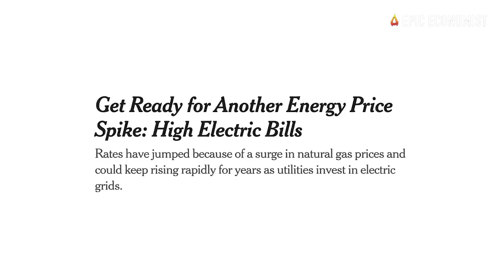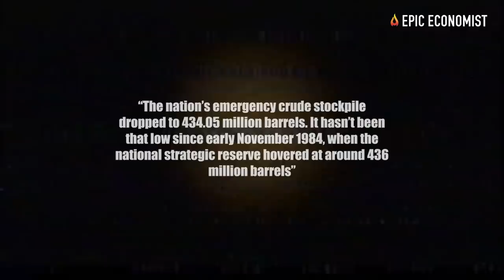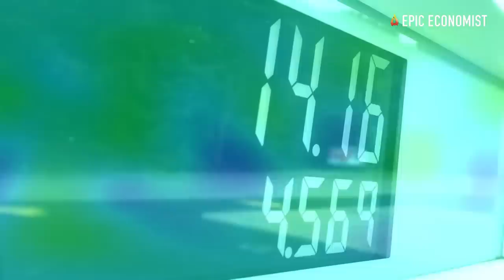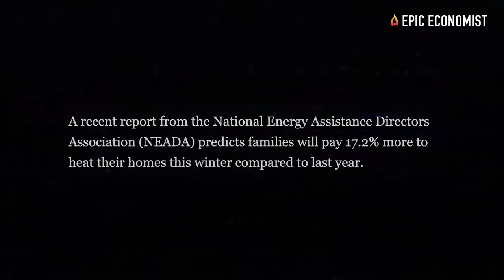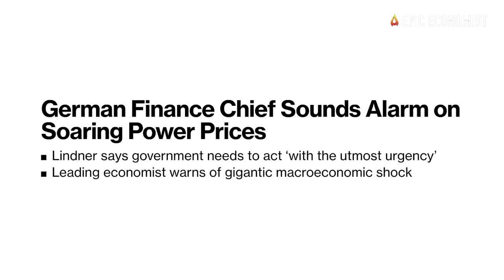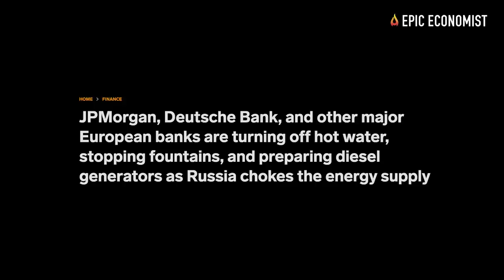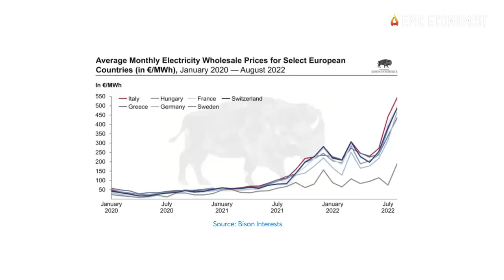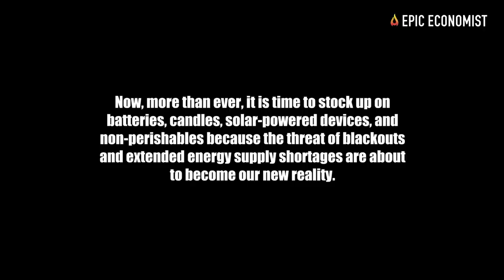People Will Go Completely Insane When Energy Prices Triple From Current Levels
Brace yourselves because as the seasons turn, U.S. households are set to see their energy bills get extraordinarily expensive. For the first time in nearly five decades, the entire western world is preparing for widespread and rolling energy shortages during the winter, and things are getting particularly alarming in the U.S., where energy reserves dropped to the lowest levels since 1984. In face of the steep collapse of the nation’s energy supplies, the only certainty around the ongoing energy price shock is that it’s likely to get worse in the coming months as demand explodes all over the country. Some households may be facing an over 60% spike in their utility bills before the end of the year, while businesses are already doing everything they can to cut costs to be able to survive another dark winter. The situation is being described as “frightening” and “shocking” by the people who work in the energy industry. And what will happen next is going to send shivers up the spine of millions of Americans.
According to the latest data from the Energy Information Administration, the U.S. Strategic Petroleum Reserve has declined to its lowest level in 38 years. “The nation’s emergency crude stockpile dropped to 434.05 million barrels. It hasn’t been that low since early November 1984, when the national strategic reserve hovered at around 436 million barrels,” the organization noted. Since the conflict between Russia and Ukraine broke out, the White House introduced the 1-million-barrels-a-day oil release plan using the country’s emergency reserves.
Bloomberg researchers reported that the federal government had planned to restock the national energy reserve after the price of crude oil fell below $80 per barrel. But market experts suggest that oil prices will remain well above that margin for the rest of the year. That’s to say, not only the U.S. failed in providing effective help for its allies, but it also left its population vulnerable to power shortages and brutal price increases at a time they need a reliable supply of energy the most.
With prices of oil and natural gas facing a steady rise, U.S. consumers are going to be economically eviscerated by the soaring costs and stuck with fewer energy supply alternatives. Oil makes up about half the price of a gallon of gasoline, and diesel fuel for vehicles like trucks and heating oil for homes are distilled from oil. If current trends continue, Americans should get ready to pay 17.2% more on energy this month, on top of the increases recorded in previous months, according to estimates released by the National Energy Assistance Directors Association. Home heating is expected to reach a staggering $1,202, the highest price in more than a decade. To make things worse, the National Grid said last week it will increase electricity rates by 64% starting November 1 and for the next six months.
That’s going to have a devastating impact on the finances of low-income families. Bank of America analysts wrote in a new note to clients that “nationwide, a sizeable share of Americans could come under pressure to make cuts in their other spending in order to keep the lights on." This nightmarish energy crisis is gaining proportions that would be completely unimaginable just a few months ago. Now, more than ever, it is time to stock up on batteries, candles, solar-powered devices, and non-perishables because the threat of blackouts and extended energy supply shortages are about to become our new reality. We’re going to experience some exceedingly painful months, and many other unpleasant surprises may be headed our way this winter.